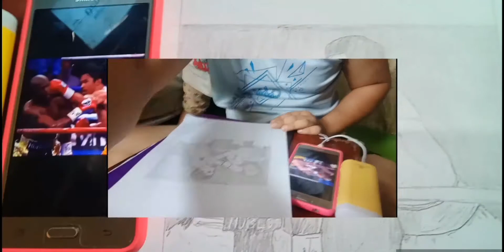Drawing Manny Pacquiao vs Manny Mayweather Fight | just Pencil & Bond Paper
Fight Picture of Pacquiao vs Mayweather
Drawing using pencil and bond paper only